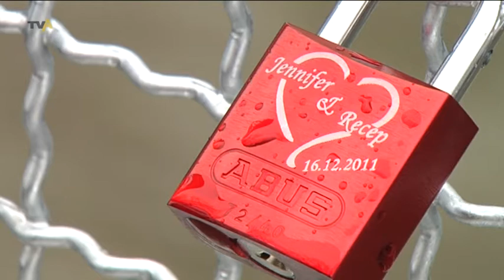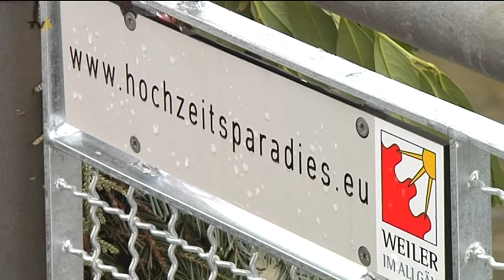Glück in der Liebe: In Weiler hält das Liebesschloss Einzug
Etwa 50 Trauungen pro Jahr finden in der westallgäuer Gemeinde Weiler-Simmerberg statt. Der 6.600 Seelen Ort ist auch bekannt als Hochzeitsparadies im Allgäu. Um den frischgetrauten aber auch allen anderen Verliebten eine neue Attraktion zu bieten gibt es in Weiler nun die Liebesschlösser.